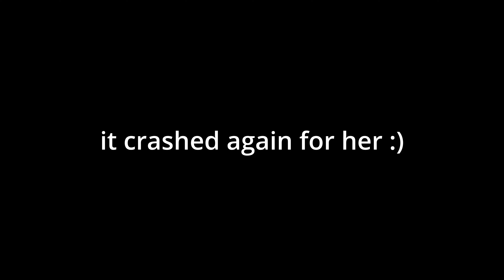Girlfriend Plays Space Simulator!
I couldn't let Invictus Week (Fleet Week) pass me by without getting my girlfriend in Star Citizen! This was a lot of fun to make through and through, sorry its been 2 + weeks since a proper upload, I hope those of you who came for Star Citizen content like this as well, and I hope longtime viewers enjoy this video as well, please don't forget to hit that like button and that subscribe button! Thank y9ou for watching!